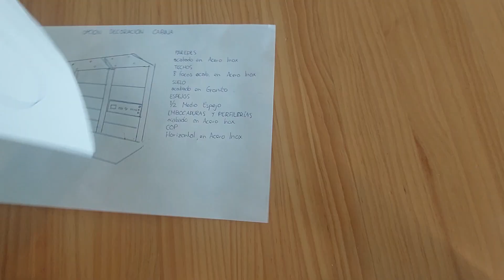Map situation of Eninter elevators at Health Centre in Cambrils